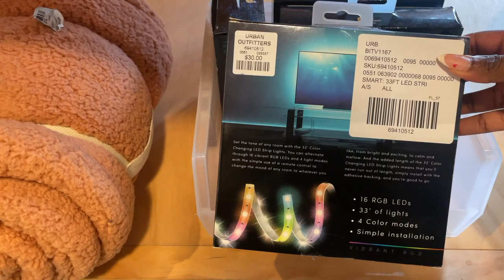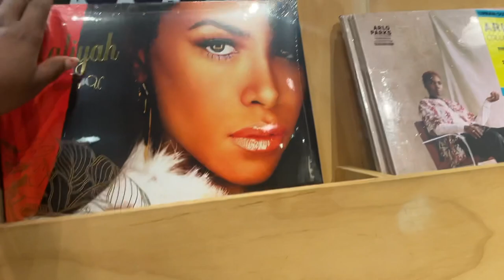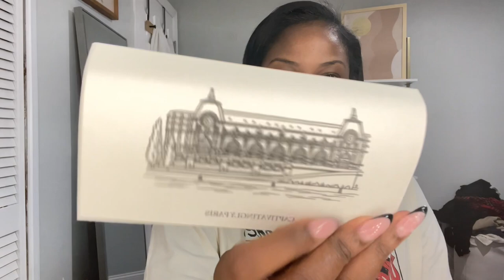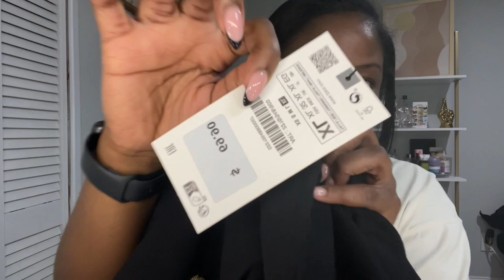VLOG: DAY IN THE LIFE | ZARA & SEPHORA HAUL | PERFUME HAUL | WE GOT LOST IN A LANDFILL?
Welcome to my first vlogggg!!! I was such a nervous wreck and had so much anxiety behind recording in public, but we did it Joe!

Once again and I will forever say this, but I appreciate every single person that has watched, commented & shared my videos. It means a lot to me. Love ya! :-*

Car Mount